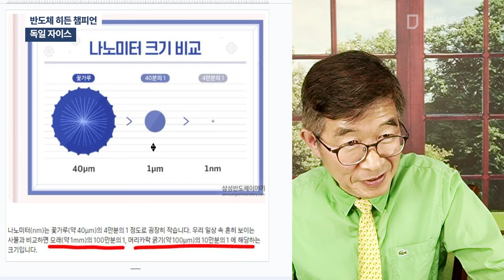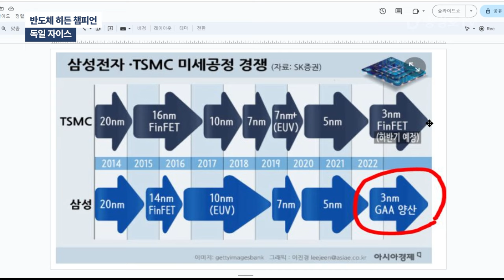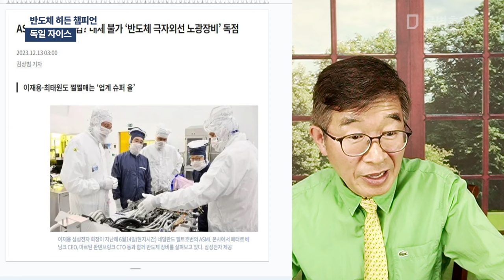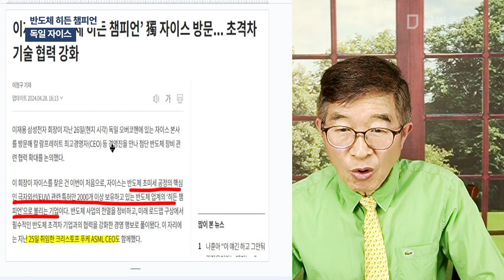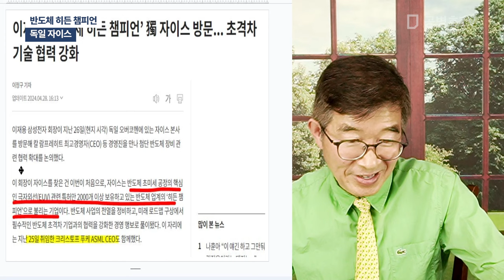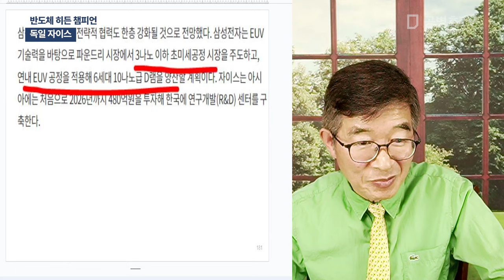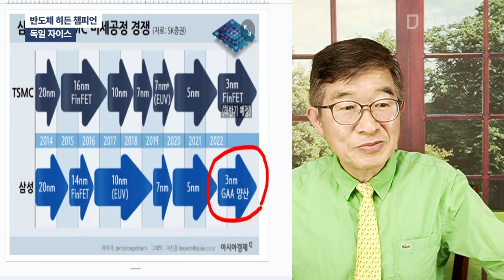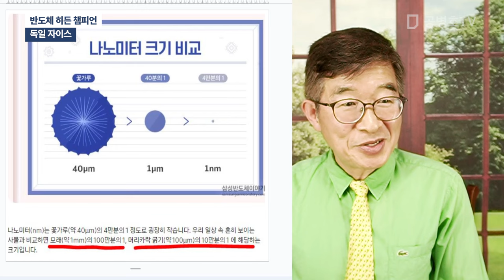반도체 히든 챔피언 / 독일 자이스 [공병호TV]